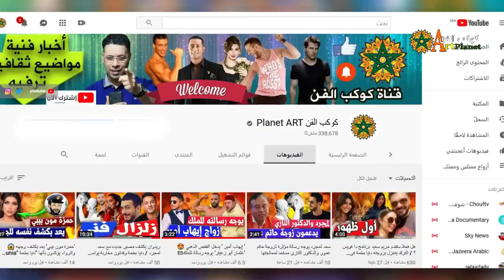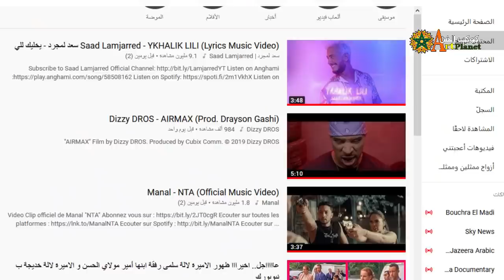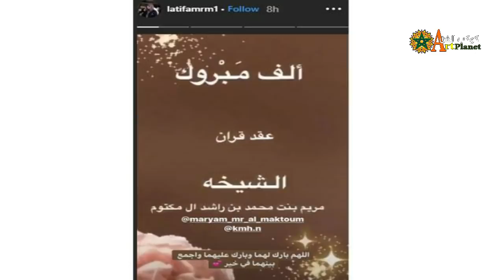ديزي دروس يزاحم سعد لمجرد / بسمة بوسيل تفاجئ الجميع بإطلالتها / زفاف ابنة الشيخ محمد بن راشد